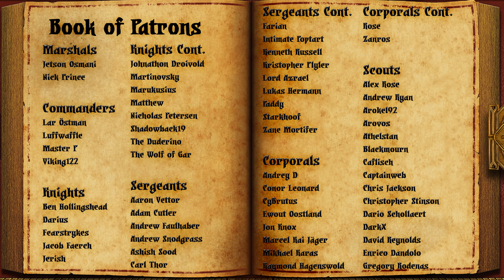THE ORC HUNT | The Hunter & the Beast | Markus Wulfhart (Empire) | Total War: Warhammer 2 #3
Nakai the Wanderer is the mighty protector of the Lizardmen and a legendary lord in the Hunter and the Beast expansion for Total War. Watch the Leader of the Spirit of the Jungle command armies of Dread Saurians, Sacred Kroxigors and Razordon Hunting packs in this Warhammer 2 DLC let’s play series.